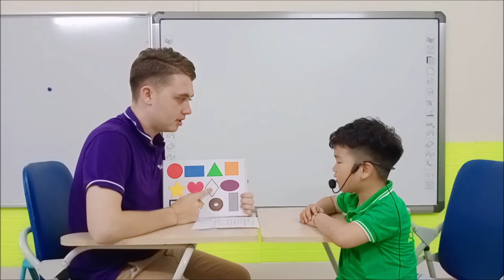[Popodoo Viet Tri] Leo_Level A Test (Class: Achu04)